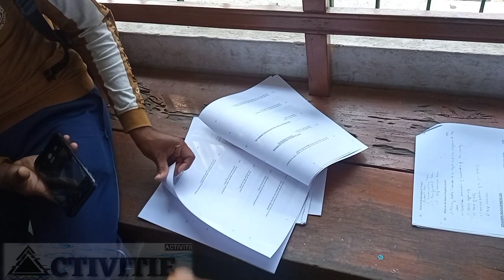Ncc student "national cadet crops" "Army wings " falakata college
Title (required)
"Army wings "Ncc student "national cadet crops" falakata college

In this you will be able to watch our new videos first. And if we can be a little bit more successful in trying to make fun of you, then of course make the fun deeper by "sharing" this fun with all the people around you.

Thank you from the bottom of my heart for watching the video

এতে আপনি আমাদের নতুন নতুন videos🎥 গূলি সবচেয়ে আগে দেখতে পারবেন 😇 । আর যদি আমরা আপনাদের মজা দেওয়ার চেষ্টায় একটুখানি ও সফল হতে পেরেছি ,তবে অবশ্যই এই মজা আপনার কাছাকাছি সব মানুষের মধ্যে "Share" করে মজা টাকে আরও গভীর করে তুলুন 😊

অন্তরএর গভীর থেকে আপনাকে ধন্যবাদ "Video"  টি পুরোপুরি সুস্থ ভাবে দেখার জন্য

bengali blogs
bengali bloger
comedy bloger
fanny bloging
activitie blog
blogger activitie
Activitie blog
activitie blogger

college ncc
national cadet crops
Army wing
indian army wing training